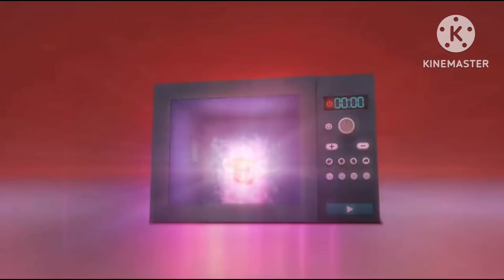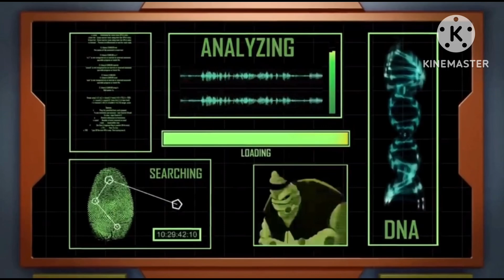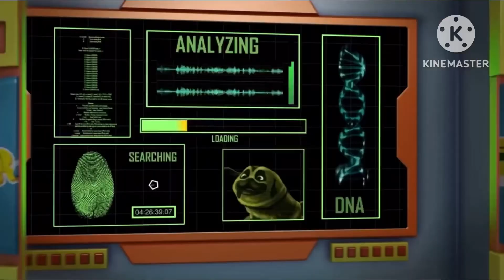Karl vs Ketchup Jack (Door Chase)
Karl vs Ketchup Jack (Season 1 Episode 39)